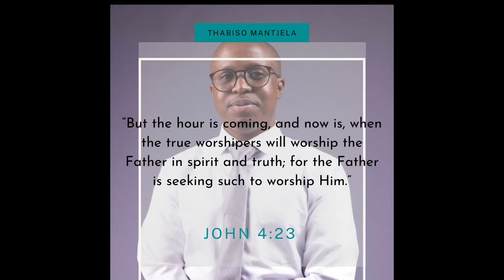The Worship Thirst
Come ye who are thirsty
Part 3: The Worship Thirst| The Fountain with Thabiso Mantjela
John 4:23

We were created to be the purest and vivid expression of who God is on earth and to bring honor to him through constant worship and adoration.
All around the world you see people building idols and statues they could worship because of the urge that we born with. In the Bible we rarely hear about what God seeks but in this text we see God seeking authentic worshippers, we therefore realize that worship is just not a physical exercise but a spiritual one founded in the truth, which Jesus is the full embodiment of.

Your worship should come the depth of your spirit and your location and form of worship doesn’t matter as long as it is genuine and from within then God will be happy with it. There is nothing that quenches our thirst like worship, it brings us to a sense a fulfillment and joy hence we should daily worship God through our lifestyle, words and prayer.